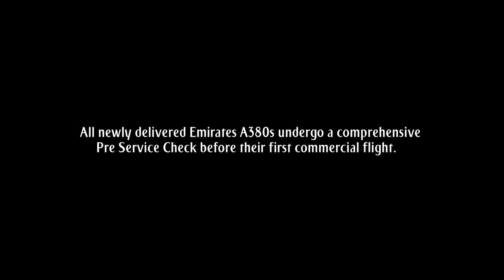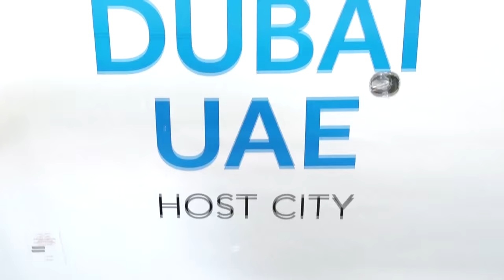Emirates Airbus A380 Pre-Service Check | Emirates Airline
Emirates, the world’s largest Airbus A380 operator with 59 A380s in fleet and 81 A380s on order, reveals an exclusive behind-the-scenes look of how it readies a newly delivered A380 for its first commercial flight.